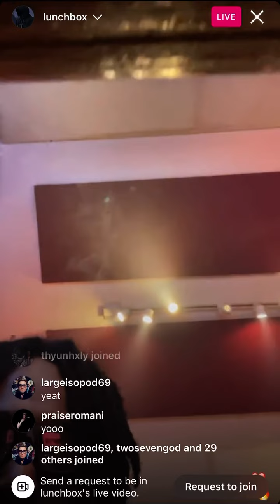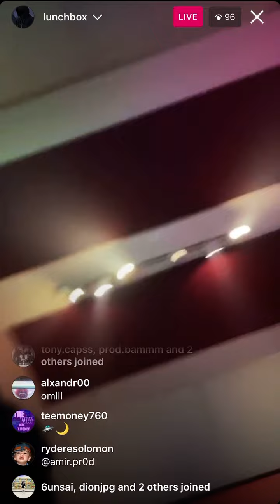LUNCHBOX - Roku (prod. mowz) [SNIPPET] [IG LIVE - 1/18]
LUNCHBOX -  ROKU* [SNIPPET - 1/17/23]